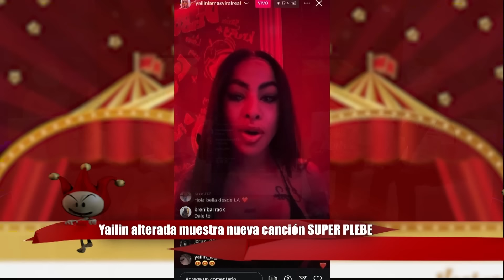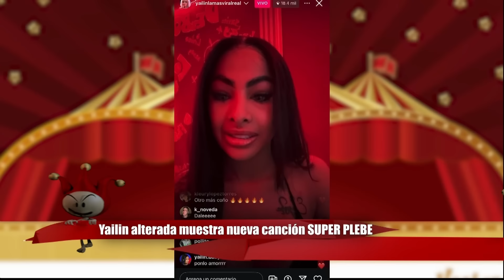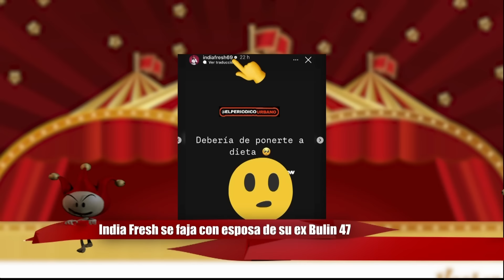PAOLA Y SU TOTO/ LUIS VARGAS ESCÁNDALO/ INDIA FRESH INSULTA MUJER DE BULIN/ YAILIN Y CANCIÓN PLEBE